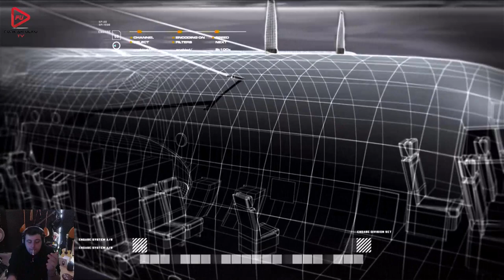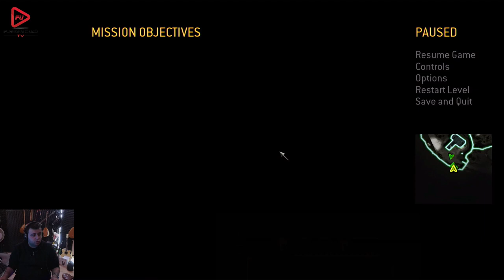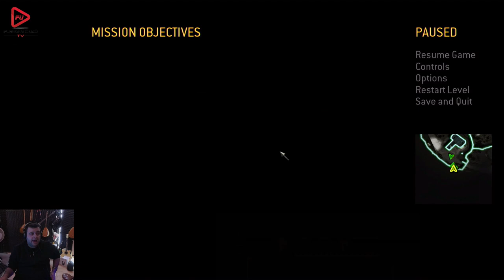HER YERDEN SIKIYORLAR (CALL OF DUTY MODERN WARFARE 1) BÖLÜM 4